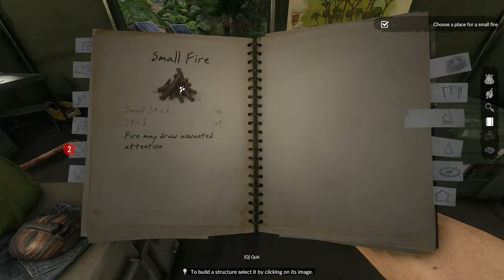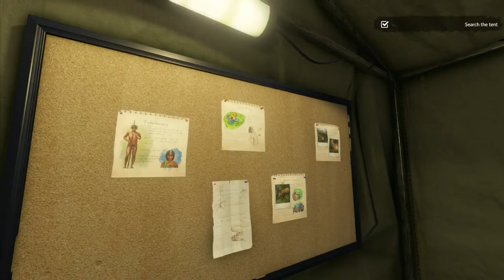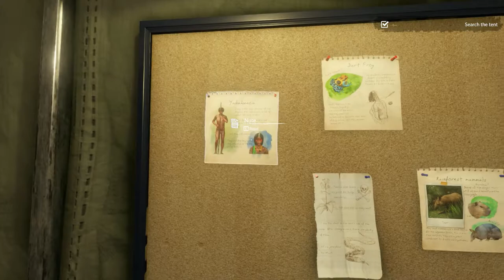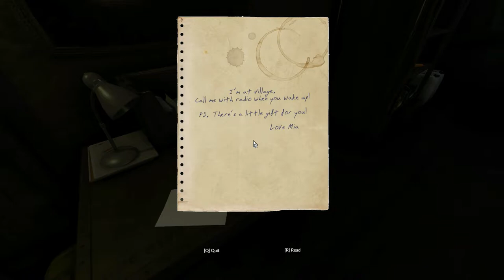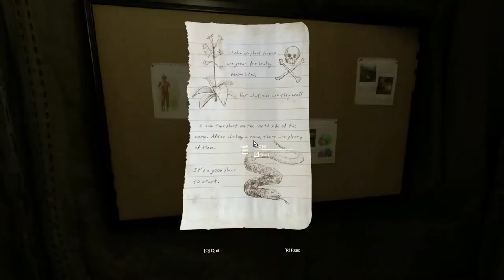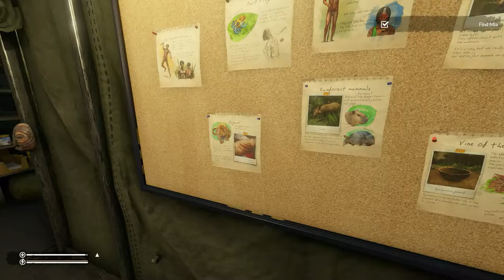Green Hell #1 im not sorry for not uploading lol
haha yh man